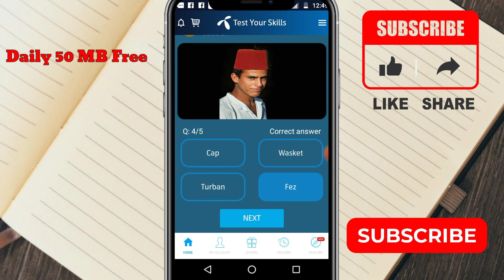Which culture does the coincal shaped straw had Non La Belong to